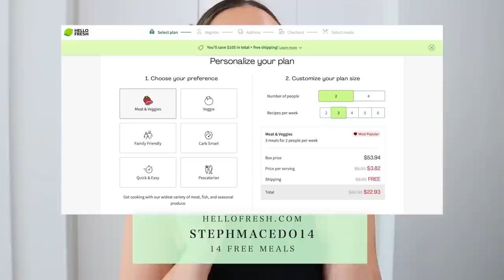WHAT I EAT IN A DAY WEIGHT LOSS - Current/Goal Weight, Starbucks At Home & Best Breakfast!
1. My espresso machine
2. What I bought for my machine:
US: